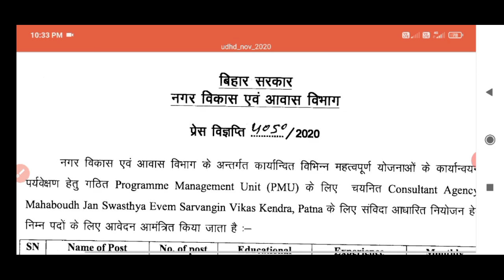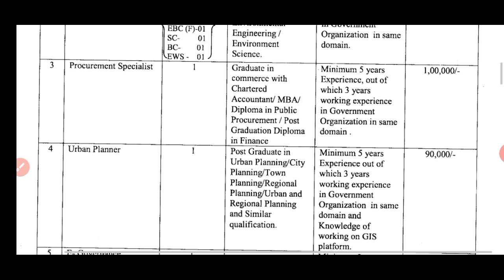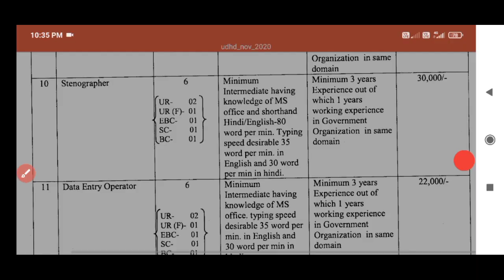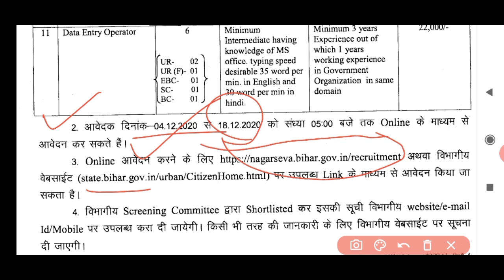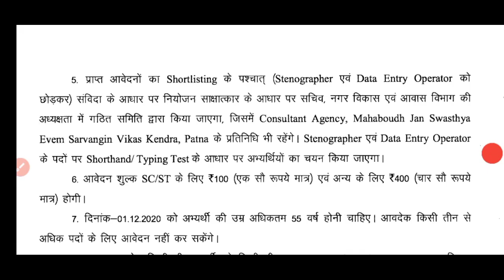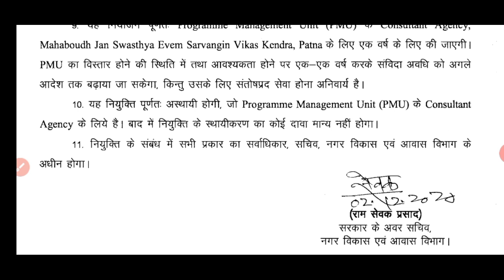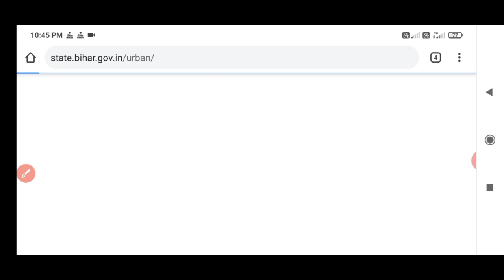बिहार विकास एवं आवास विभाग में नई भर्ती, ऑनलाइन आवेदन शुरू, Data entry operator Various Post Vacancy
About this Video -बिहार विकास एवं आवास विभाग में नई भर्ती, ऑनलाइन आवेदन शुरू, Data entry operator Various Post Vacancy

          💠 💯% मिलेगी सफलता 🎯 👆👆👆

My Gadget:-      ⬇️⬇️⬇️⬇️⬇️

My Mic
My Mobile
My Laptop

                                                         Thanks.

bihar New Requirement
bihar New Vacancy
bihar latest Vacancy
bihar new Upcoming Vacancy
bihar govt jobs Update
bihar new various post Requirement in urban Vibhag
Urban Vibhag Bharti bihar